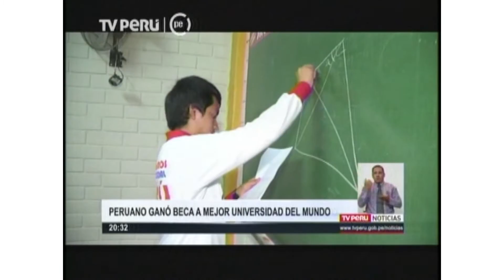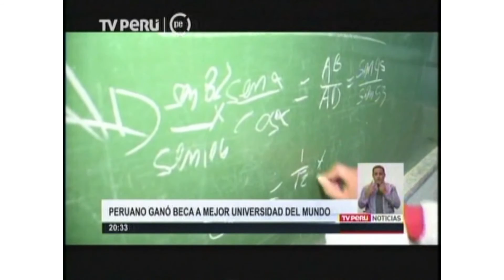Estudiante de Saco Oliveros gana beca en la mejor universidad del mundo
TVPeru Noticias destaca el logro de Christian Altamirano que logró ser admitido en el Instituto Tecnológico de Massachusetts ( MIT, por su siglas en inglés) como alumno becado. Christian culminó sus estudios en el colegio Saco Oliveros, y ganó varias medallas en olimpiadas internacionales de matemática. Asimismo obtuvo el primer premio en el concurso internacional de ciencias y matemáticas Operación Éxito - La Magna Competencia, desarrollada en Puerto Rico.